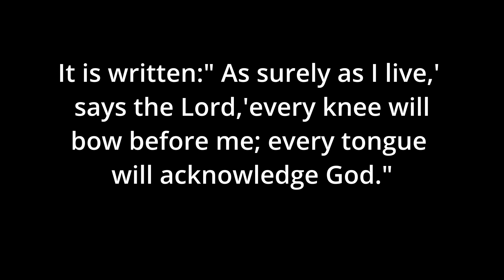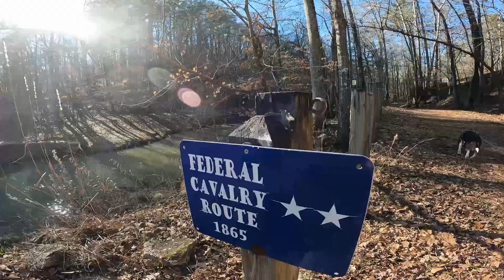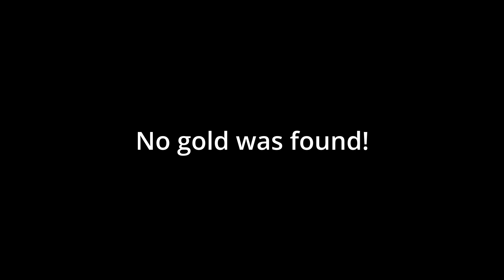More exploration of Tannehill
Bow and arrow fun with C! Nice river walk! Laughter as always!